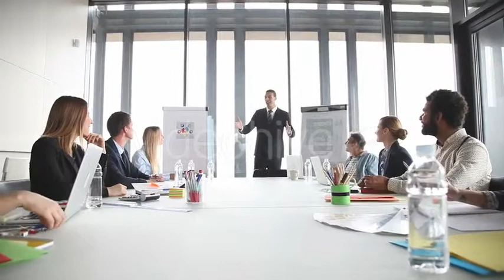Stock Footage Mega Pack (people) VideoHive 15755455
Used music: Glamour - AudioJungle 14485029